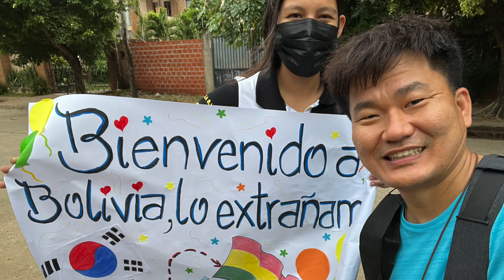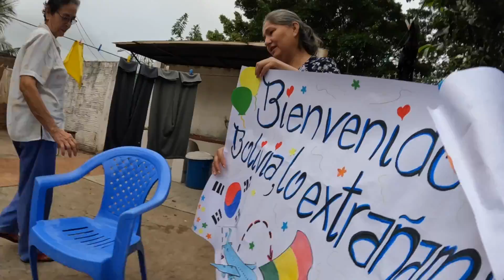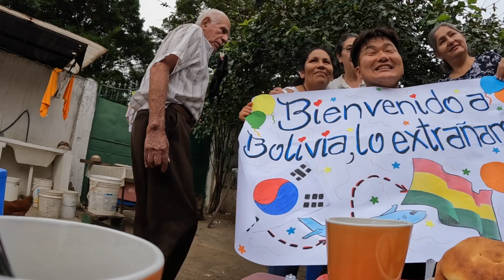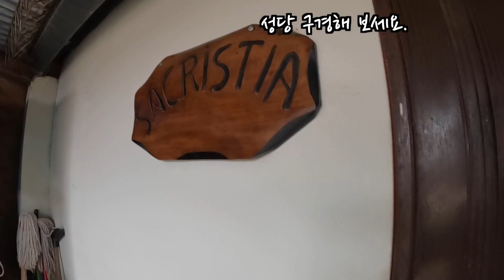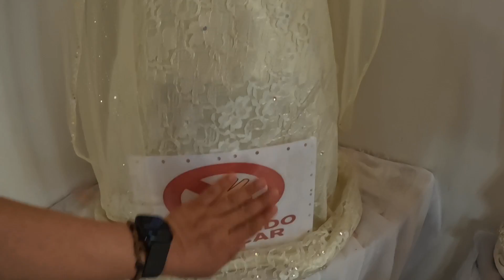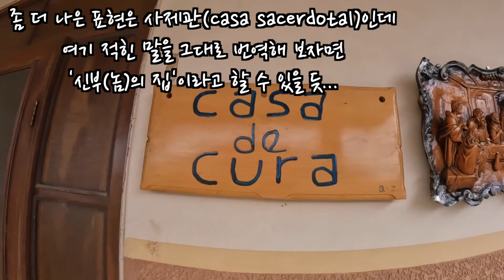[한글자막] 볼리비아 방문기